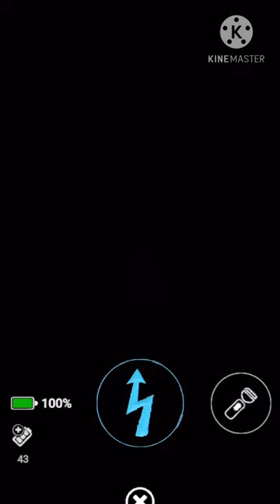FNaF AR: SD - Chroma Key #8: Bare Endo in the FNaF1 Backstage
Bare Endo fight but chroma keyed in the FNaF1 Backstage.